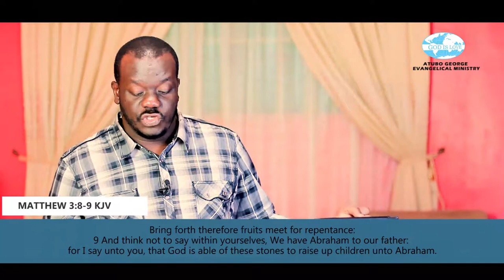Signs Of A Believer. Part 3